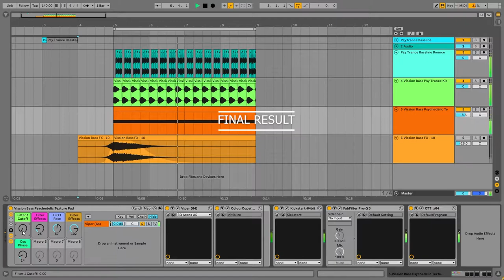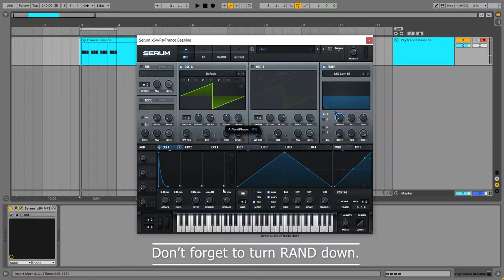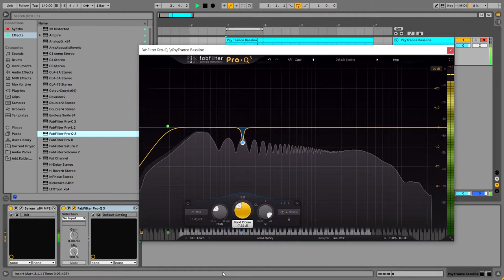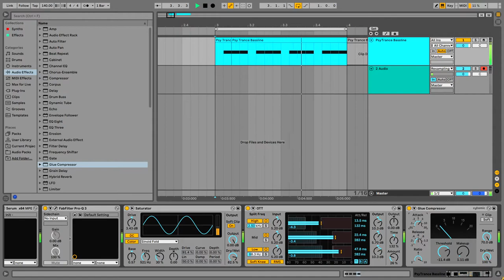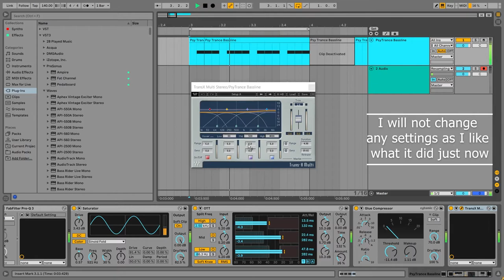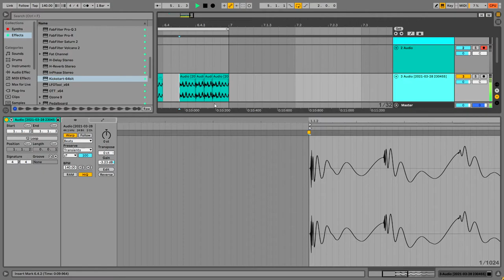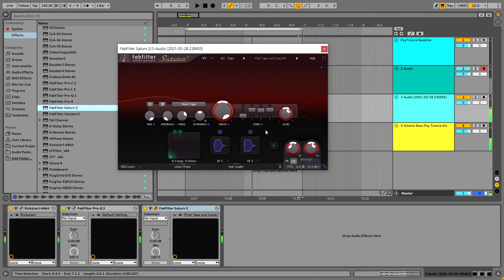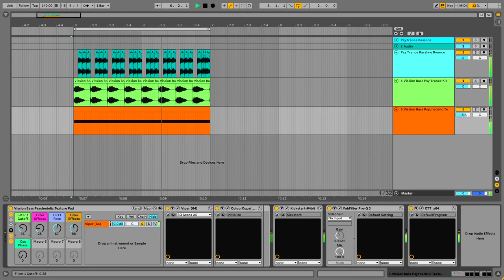Psy Trance Tutorial - How I make my Psytrance Basslines in Xfer Serum